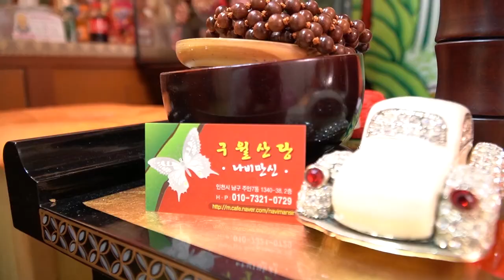2020년 경자년 하반기 말띠 운세 ※ 인천점집 인천유명한점집 인천용한점집 인천소문난점집 나비만신